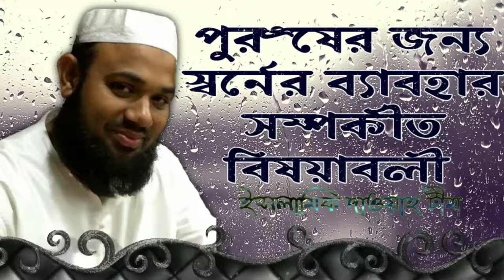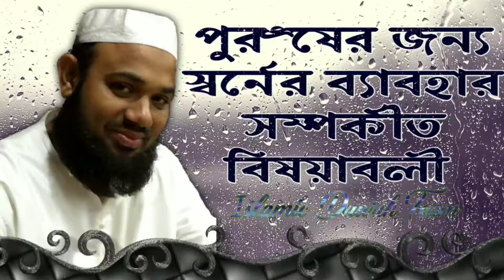পুরুষের হাতে গলায় অলংকার ব্যাবহার সম্পর্কে শরীয়ত কি বলে রৌপ্যের আংটি ব্যাবহার করা যাবে কতটুকু?